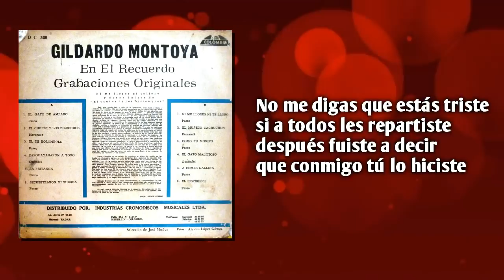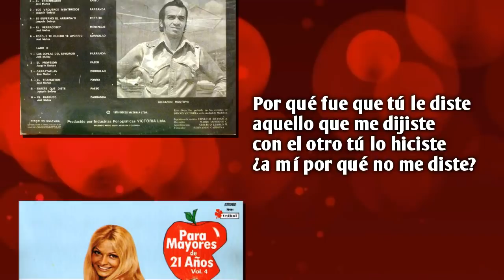Gildardo Montoya - Dijiste que diste [Letra]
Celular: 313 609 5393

Título: DIJISTE QUE DISTE
Intérprete: GILDARDO MONTOYA
Autor: JOAQUIN BEDOYA
Ritmo: PASEO
Álbum: LA PARRANDA DEL AÑO VOL. 16
Sello: DISCOS VICTORIA
Ciudad: MEDELLÍN, ANTIOQUIA, COLOMBIA
Género: MUSICA PARRANDERA PAISA